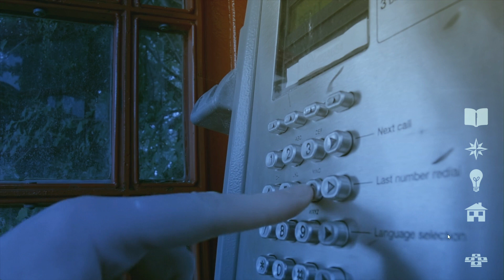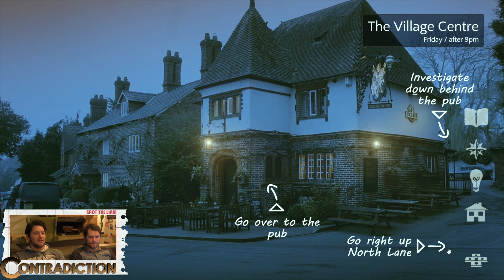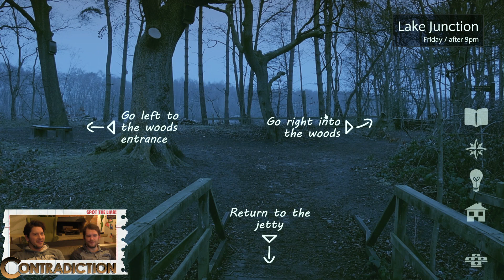[14] Let's Play Contradiction Spot The Liar mit Simon und Gunnar | 22.01.2016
Contradiction Spot The Liar ist ein einzigartiges Adventure-Game. In diesem Titel schauen sich Simon und Gunnar einen Film an und können interaktiv entscheiden, wie dir Geschichte fortgesetzt wird. Unterschiedliche Personen werden befragt und der Spieler muss entscheiden, wem man Glauben schenken kann und wer sich um Hals und Kragen lügt. ►Rocket Beans TV 24 Stunden auf Sendung